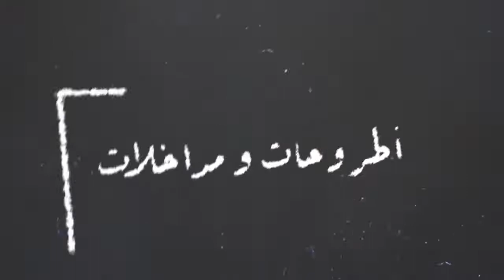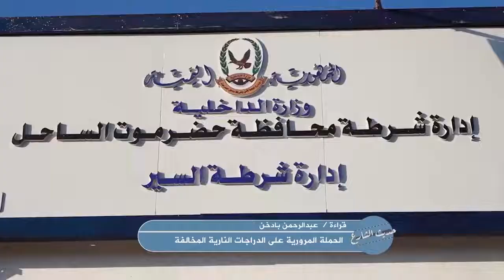برنامج حديث_الشارع | الحملة المرورية على الدراجات النارية المخالفة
برنامج حديث_الشارع | برنامج نعرض من خلاله قضايا تخص الشارع الحضرمي ونستمع عبره لصوت الانسان المواطن.